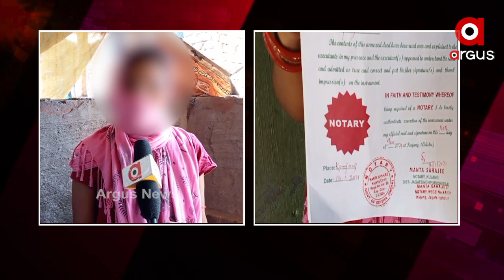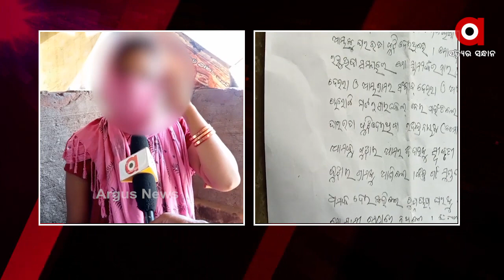ପ୍ରେମିକାକୁ ଠକିଦେଲା ପ୍ରେମିକ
ପ୍ରେମିକାକୁ ଠକିଦେଲା ପ୍ରେମିକ. ମାର୍ଶାଘାଇ ଥାନାରେ ପ୍ରେମିକ ସହ ପରିବାର ଲୋକଙ୍କ ନାଁରେ ଅଭିଯୋଗ ଆଣିଲେ ଯୁବତୀ.